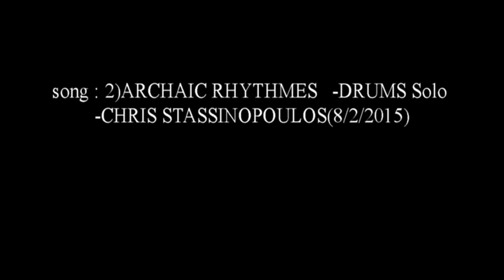2) ARCHAIC ROCK- JAZZ RHYTHMS (6/8 Tempo)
Chris Stassinopoulos Drums Solo
2) Archaic Jazz-Rock Drums  Solo(6/8 Tempo)!
 Chris Stassinopoulos February 2015

*Chris Stassinopoulos  Teaching Drums Jazz & Rock Progressive !!
at IHOTROPIO Conservatory(syllogos) street: Spirou Patsi 84.
(Votanikos-athens greece-station Mo Keramikos)
**DEDICATE to All Sophisticate Drummers!